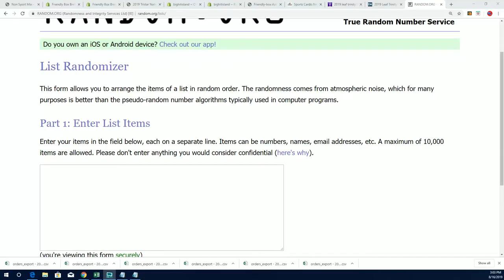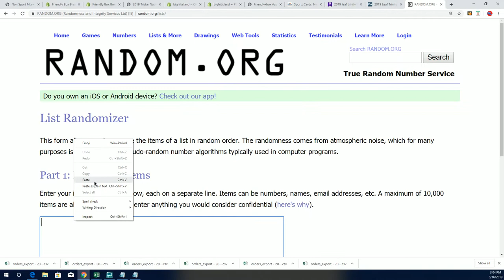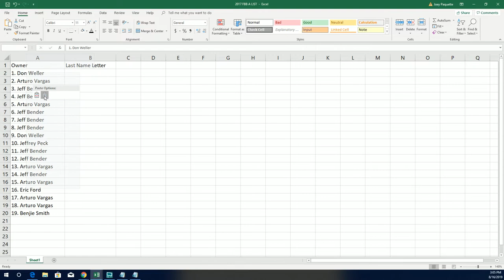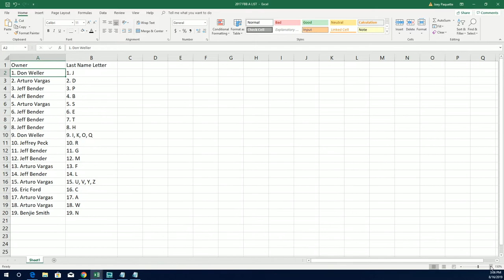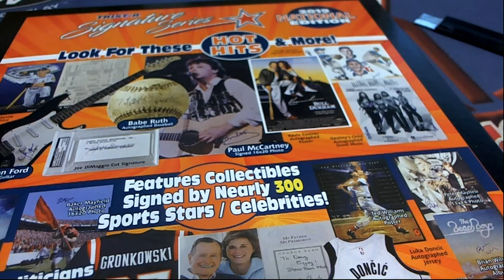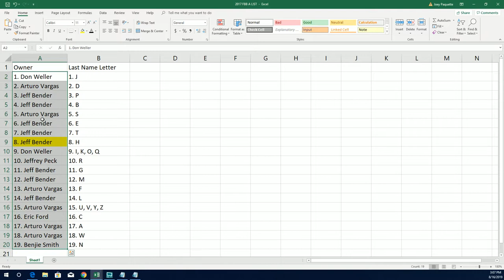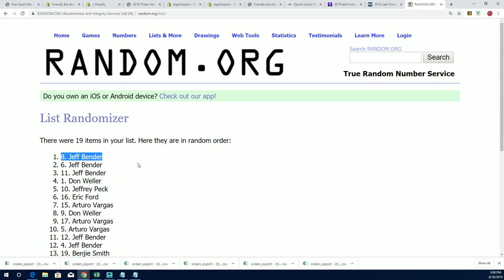2019 Tristar National Signature Series ID 19TRISTARNATSIG168